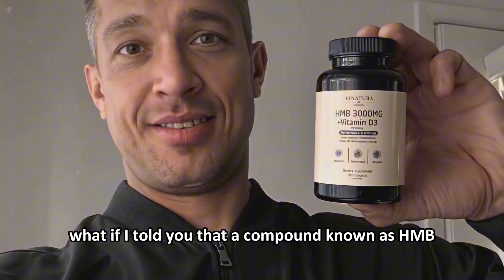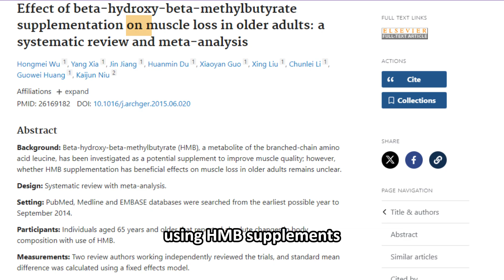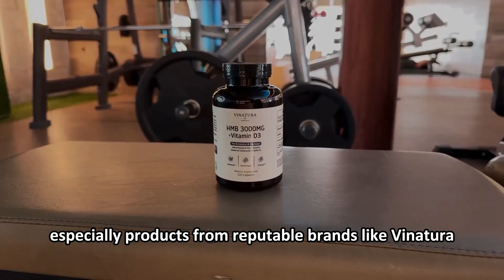HMB Side Effects You MUST Know | Review of HMB Supplement [Benefits, Side Effects] | Science-Based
Have you ever wondered how some athletes bounce back so quickly from intense workouts? The answer might lie in a powerful compound called HMB.

👉 Check out the best HMB Supplement for muscle growth and body building

In this video, we dive deep into the world of HMB supplements and explore their incredible benefits for muscle growth, recovery, and performance enhancement.

Key Highlights:
- Meta-Analysis Insights: Learn about a groundbreaking meta-analysis of 15 studies revealing how HMB reduces muscle loss in individuals with health conditions like cancer or malnutrition.
- Real-Life Results: Hear from users who have experienced significant muscle gains and faster recovery times.
- Expert Tips: Discover how combining HMB with other supplements like creatine can maximize your results.
- Safe Usage: Understand the recommended dosages and potential side effects to watch out for.

Whether you're an athlete, a fitness enthusiast, or someone looking to maintain muscle mass as you age, this video provides all the insights you need to determine if HMB supplementation is right for you. Don't miss out on this opportunity to enhance your fitness journey!

For optimal results, try incorporating high-quality HMB supplements like Vinatura into your routine.

👉 Elevate your health naturally! Explore the power of Vinatura HMB 3000mg and Vitamin D3 and boost your vitality today.